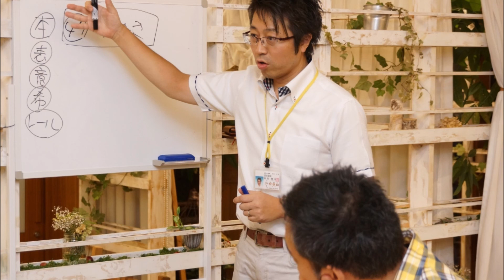【第131回】三重県桑名市講座無事終了！＆とぉ～っても嬉しいことがありました！